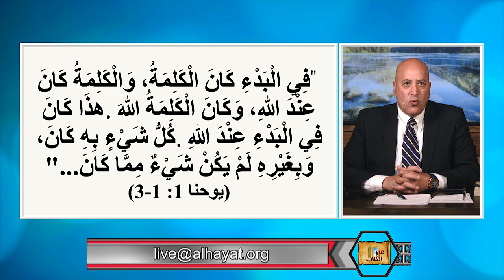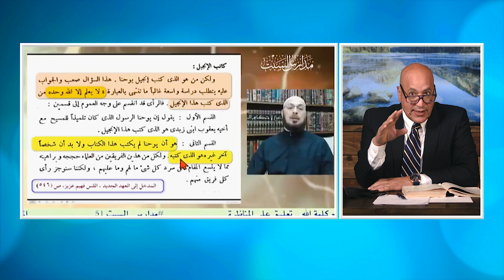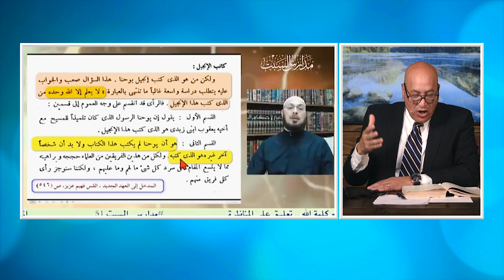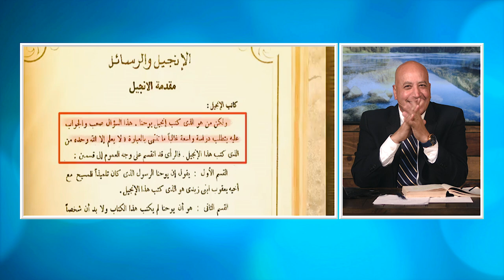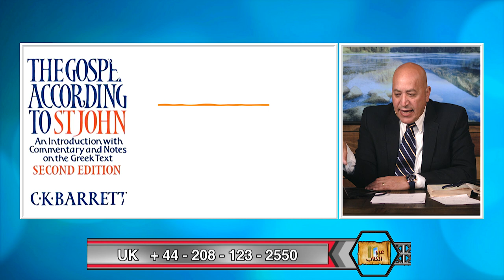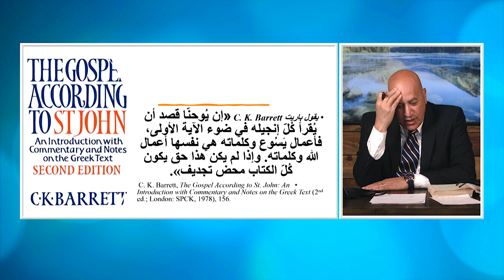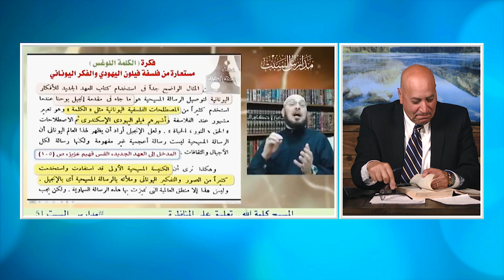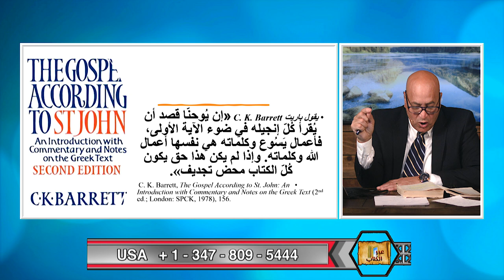عبر الكتاب | الحلقة رقم 456| في البدء كان الكلمة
ما معنى ان المسيح كلمة الله، في هذه الحلقة يناقش د. اشرف منهجية الطعن في لاهوت المسيح بالطعن في كاتب انجيل يوحنا وان المقدمة لانجيل يوحنا مضافة لاحقا، وان الترجمة الصحيحة هي وكان الكلمة اله واليس وكان الكلمة الله